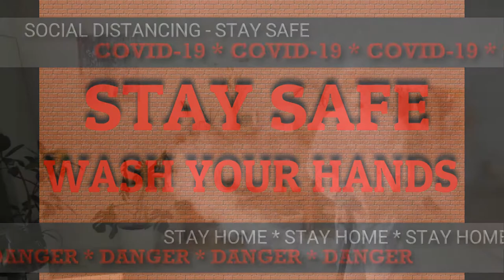COVID: Mystical Virus: matter of life and death - Таинственный вирус: вопрос жизни и смерти -3DVideo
Таинственный вирус COVID-19: вопрос жизни и смерти - 3DVideo - клип без текста ©JuritaArt 28January 2021

Художник: Юрита АГСА
- Принимаю заказы на видео-монтаж.
- Заказать портрет по фотографии/ недорого. 100% ручная работа Срок 1-3 дня. Доставка почтой на ваш адрес. Портреты на заказ маслом, картины на холсте, поп-арт и другие стили, посмотрите примеры и выберите свой стиль.
Сенкью:)

Other videos "3th Lockdown London" (Смотрите другие видео Лондон локдаун):
LONDON WALK

01 February 2021 - Victoria Station London England - Monday at 5pm (Англия Лондон станция Виктория Понедельник, 01 Февраля 2021 года в 5 вечера)

24 Января 2021 - Первый снег в Лондоне (First snow in London) 24 Января 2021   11 утра

24 Jan 2021 - Homeless london sleeping outside in the rain in downtown - Westminster (Бездомные лондона спят на улице под дождем в центре города - Вестминстер) - homeless - 24/01/2021 2pm

24 Jan 2021 - Англия Лондон - St Thomas Госпиталь Центр Вакцинации - 24 Января 2021 2 часа дня - видео на русском (England London - St Thomas Hospital Vaccination centre - 24 January 2021 2 pm - video in Russian)

31 Dec 2020 - Homeless sin London in New Year night (Бездомные в Лондоне на Новый Год)

COMEDY

The video for the song "The Diamond Hand" is dedicated to my friend-sailor Volodya-110% (Клип "Остров Невезения" - посвяшен моему дружбану-морячку Володе-110%)

17 January 2021 - Press about an artist Jurita AGSA from London and "BadBoyLove" DOGS AWARD (Пресса о художнице Юрите AGSA из Лондона и "BadBoyLove" награды для животных).

Nov 2020 - PAINTING IN A PERMANENT COLLECTION IN THE ART GALLERY IN PARIS (КАРТИНА "СКОРПИОН" серии "Гороскоп" от ЮРИТЫ В ПОСТОЯННОЙ КОЛЛЕКЦИИ В АРТ ГАЛЕРЕЕ В ПАРИЖЕ ФРАНЦИЯ)
Contact artist:
ladyjugallery.co.uk